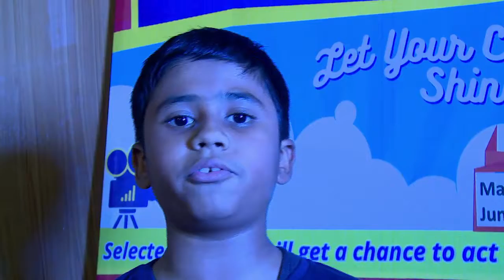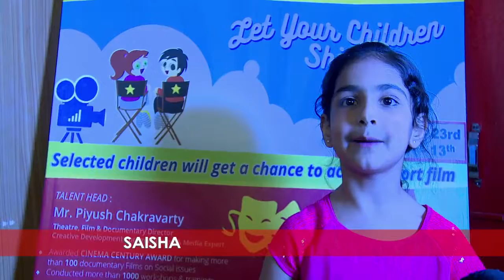PIYUSH CHAKRAVARTY'S ACTING & PERSONALITY DEVELOPMENT WORKSHOP WITH CHILDREN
Platform of Dreams - P.  O. D. &
Aadhaar Mumbai
Director PIYUSH CHAKRAVARTY'S ACTING & PERSONALITY DEVELOPMENT WORKSHOP WITH CHILDREN Part - 3